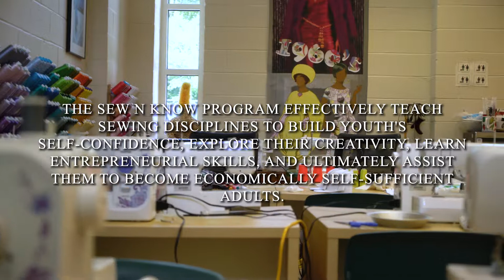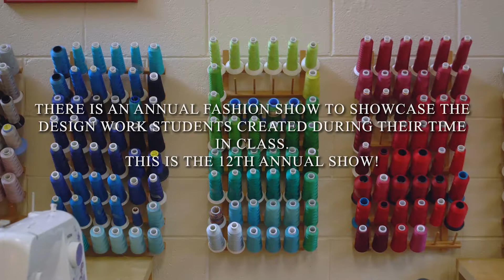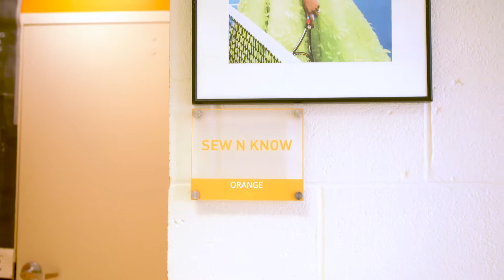FY19 - Sew N Know Fashion Show - "Woke to Fashion"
On June 8th, 2019,  The Sew N Know Runway Youngins successfully produced their 12th annual capstone fashion for friends, family, and the Ward 8 community. The event had a great turnout. It is important that youth have access to meaningful art experiences that allow them to develop critical problem solving skills to grow into self sustainable adults.